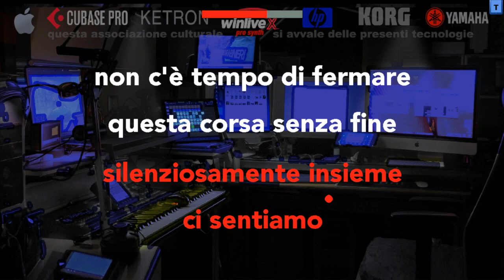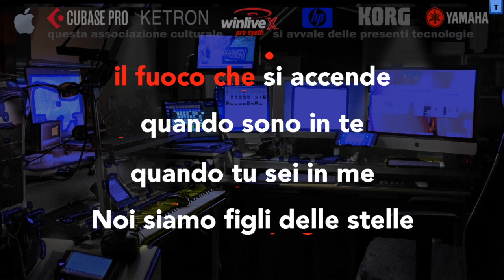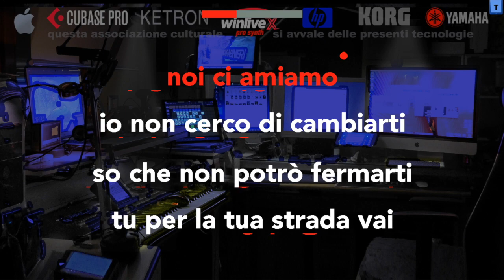71 GROOVE KARAOKE Figli delle stelle - D E M O Fabio Dal Pozzo - RICHIEDI LA BASE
Per ottenere il massimo livello di professionalità utilizza Winlive (il top dei player Karaoke) visita il sito